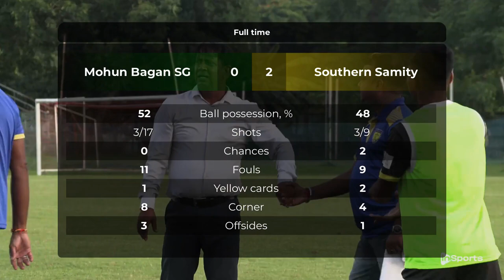Mohun Bagan SG 🆚 Southern Samity || 𝑯𝒊𝒈𝒉𝒍𝒊𝒈𝒉𝒕𝒔 || Live and exclusive on InSports TV India